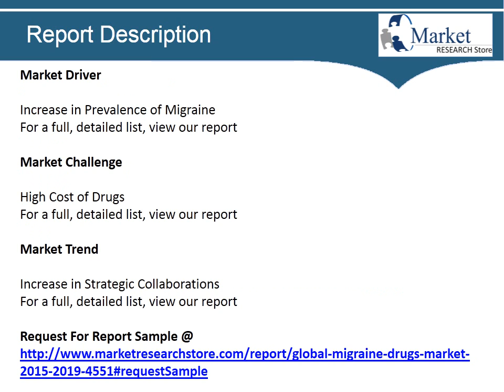Migraine Drugs market 2015 to 2019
Global Migraine Drugs Market 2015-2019, has been prepared based on an in-depth market analysis with inputs from industry experts. The report covers the Americas, the APAC region, and the EMEA region; it also covers the market landscape and its growth prospects in the coming years.